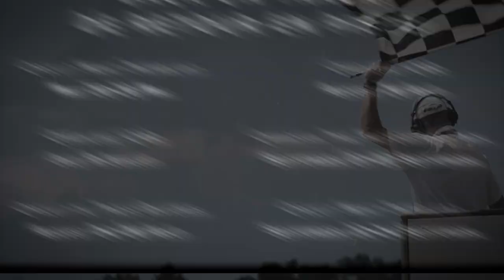Nissan Sentra Cup | Season Three Trailer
The Nissan Sentra Cup is back.